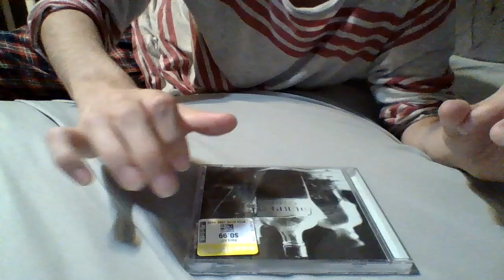New studio album in 1995 on Warner Bros.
Elixir by Fourplay [1995]